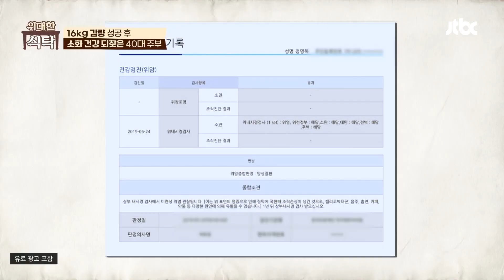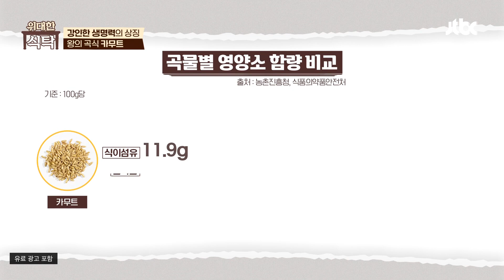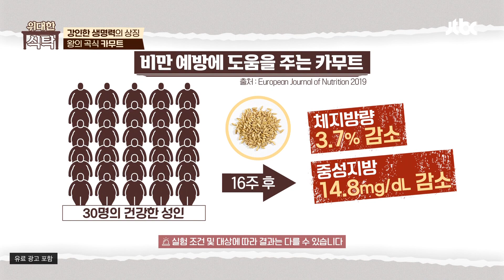착한 탄수화물 '카무트'로 건강한 다이어트 가보자고↗ | 위대한 식탁 97회 | JTBC 231125 방송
착한 탄수화물 '카무트'로 건강한 다이어트 가보자고↗